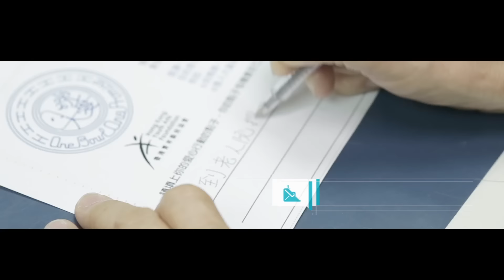《小碗大愛》One Bowl, One Promise (展覽Exhibition)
小碗大愛
若你都想為社區做多一點點，表達對社區的關愛，當然不容錯過「賽馬會社區藝術雙年展2015」ArtisTree站的《小碗大愛》展覽！
展覽期內將展示一千隻由坪洲超記瓷器林太親手繪製的廣東花碗，而每隻碗底蘊藏了千個由各社區人士提議的愛心行動。觀眾於展覽期間可到場獲取花碗，並實踐隨碗附上的愛心點子並分享到社交網絡平台上（例：facebook、Instagram），向更多朋友宣揚《小碗大愛》精神，以行動感染社區之餘，亦同時推廣本地傳統手工藝。每日換取花碗數量有限，先到先得，換完即止。

One Bowl, One Promise
If you would like to join us in making a small pledge to the community, make sure to visit the One Bowl, One Promise display at the Jockey Club Community Arts Biennale 2015 ArtisTree exhibition! This exhibition piece features one thousand rice bowls painted with traditional patterns by one of the few remaining Canton porcelain painters in Hong Kong, Mrs Lam of Chiu Kee Porcelain on Peng Chau. On the base of each bowl is a simple promise or pledge to the community, suggested by our community. Visitors who pledge to honour one of these promises and document their good deeds will be given the corresponding rice bowl to take home! A limited number of bowls will be available on a daily basis, first come, first served.